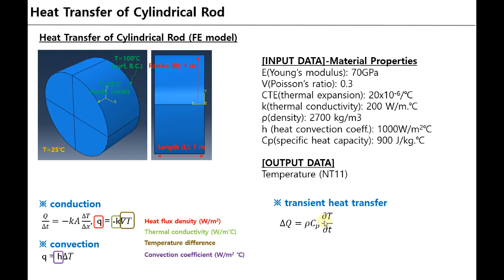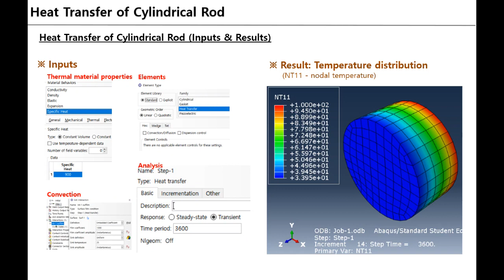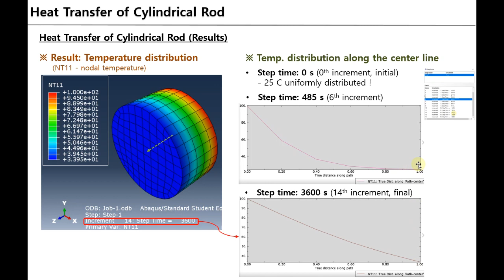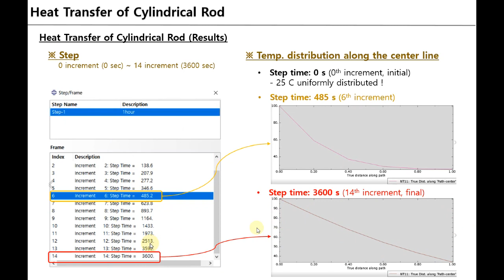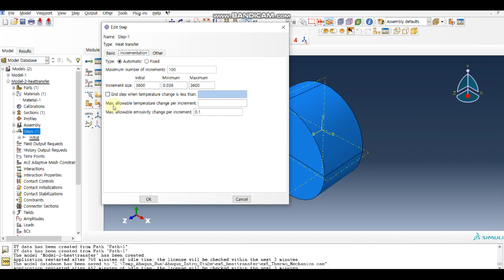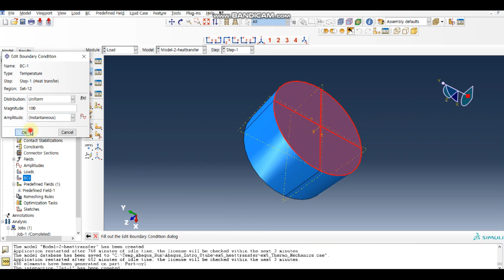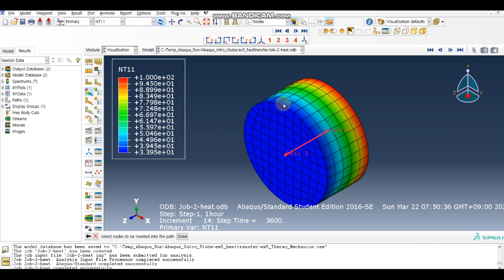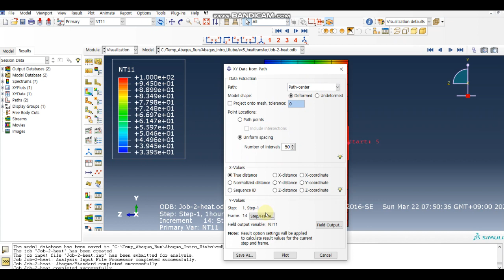Abaqus 열전달해석 - 전도,대류 열전달 해석 (Conduction and Convection)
원통형 구조물(Cylindrical Rod)에 대한 열전달 해석 (Transient Heat transfer)으로써,  구조물을 통한 열전도 (conduction) 및 표면에서의 대류 (convection)를 고려한 과도 열전달 해석이다.